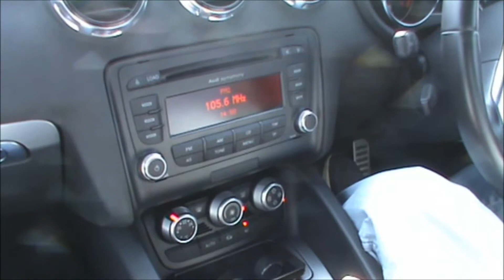Audi Bhubaneswar Sports Car Drive Experience